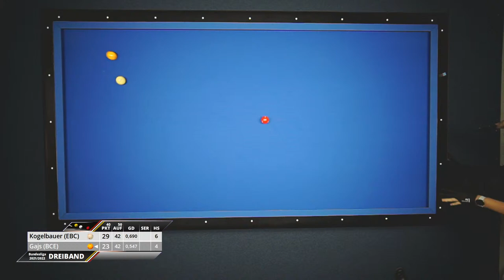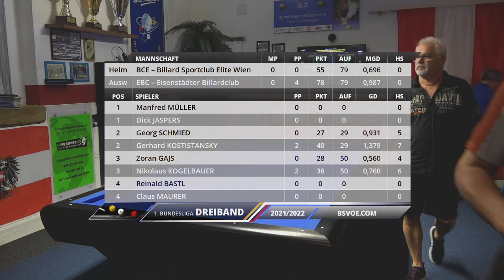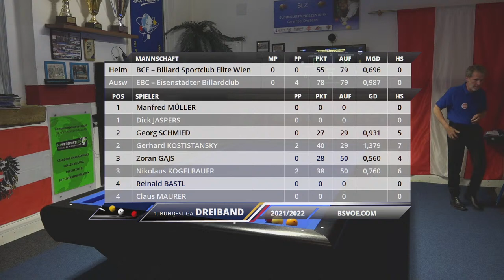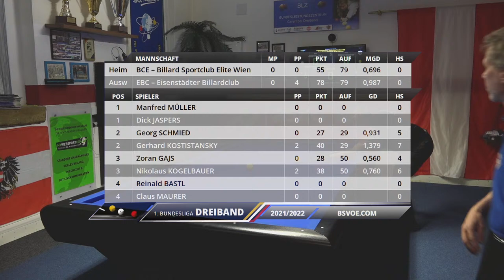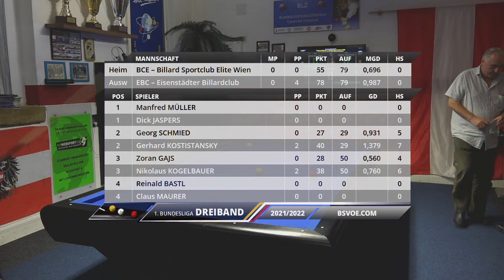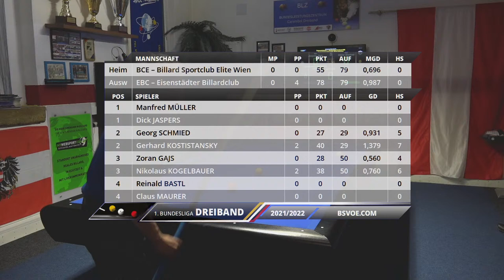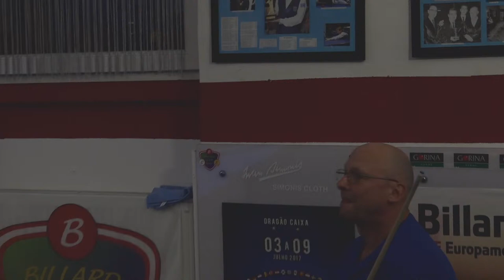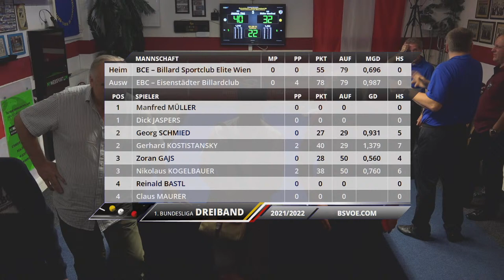1. Bundesliga Dreiband 2021/22 - BC Elite Wien gg. Eisenstädter BC - Tisch 1 exklusiv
1. Runde der 1. Bundesliga Dreiband in Österreich